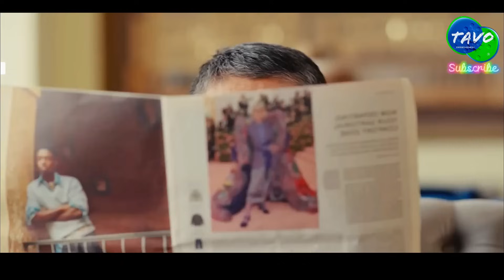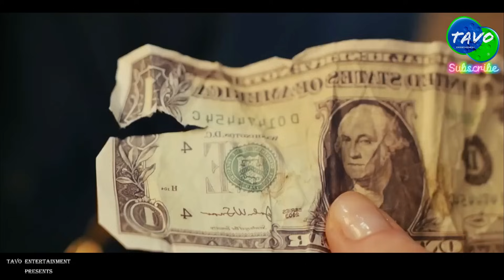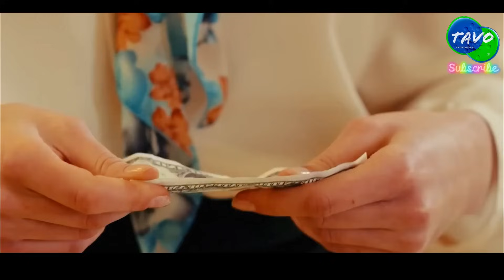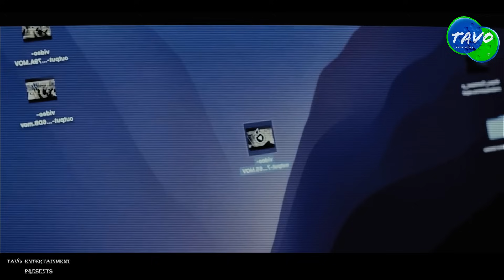AGASOBANUYE KURUKUNDO🔥: UMUSORE WO MU BAKiRE YiBYE UMUSABiRiZi 💔 iNKURU Z'URUKUNDO by Tavo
NiBA UKUNDA iNKURU Z'URUKUNDO NZiZA❣️FUNGURA WUMVE HANO